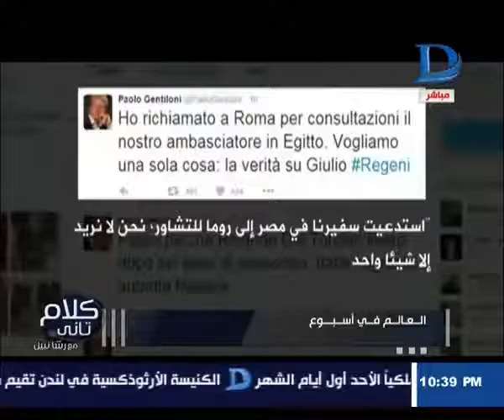Dean Fahmy's Interview on Dream Channel